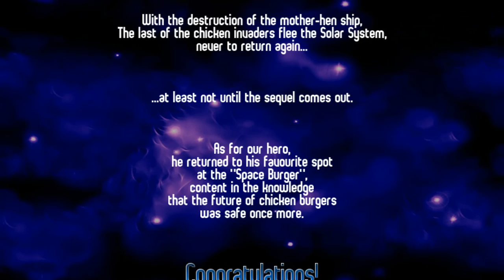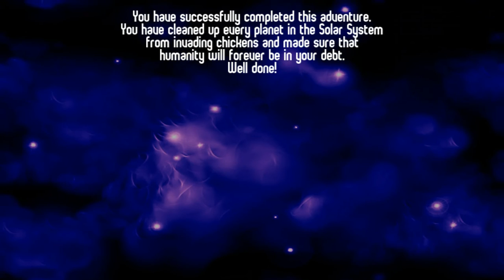Chicken Invaders 2 Remastered Full Gameplay (No Missiles) + Ending (HD)